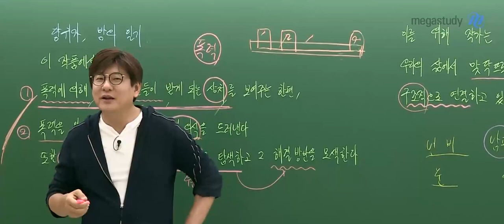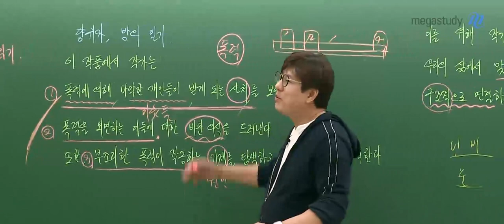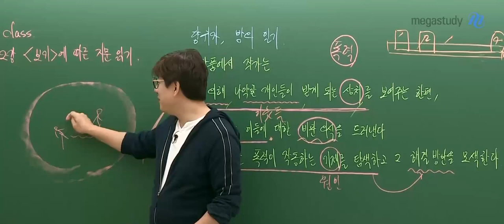[메가쌤 짤 - 국어 김동욱T] 벽돌 덕분에? 결혼을 할 수 있었던 동욱쌤